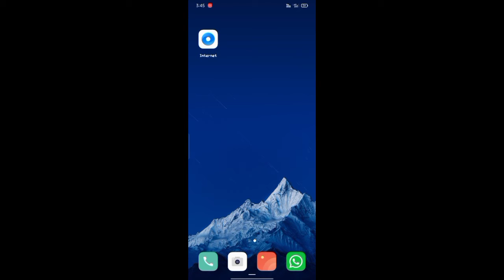FREE FIRE REDEEM CODE MIL GAYA 🔥